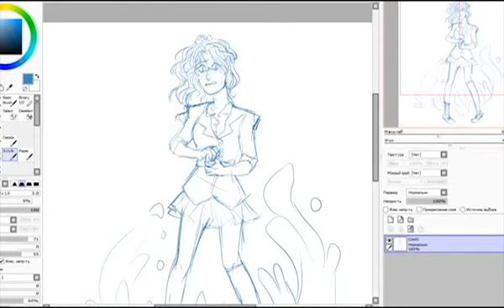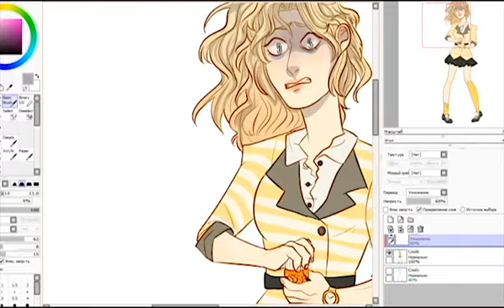SpeedPaint [ Heathers the musical / Lifeboat]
I fucked up with her skirt. oh well, I love her anyway
Time taken: 1 hour
Programs: Easy Paint Tool SAI, Bandicam, Adobe Premiere Pro CS6